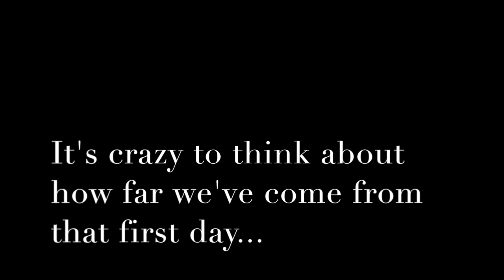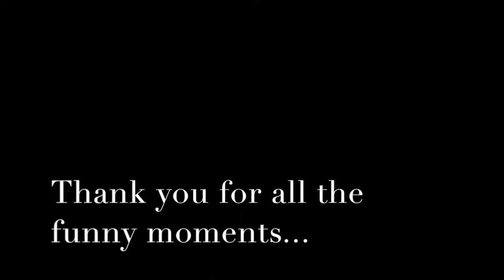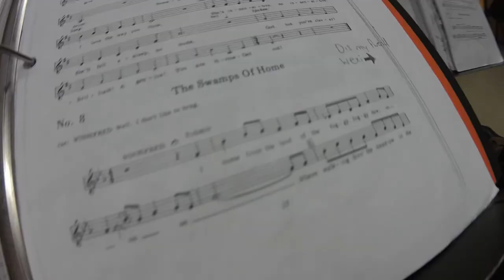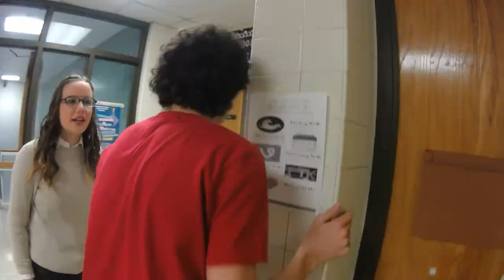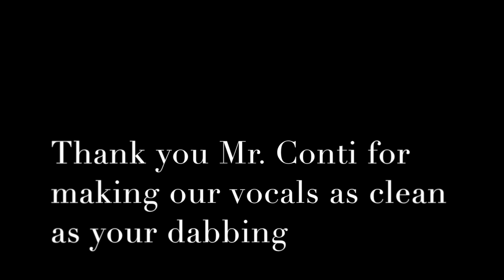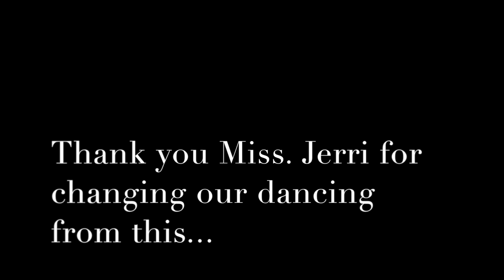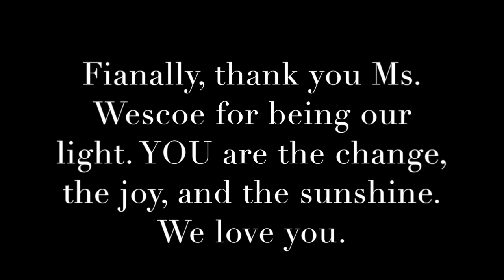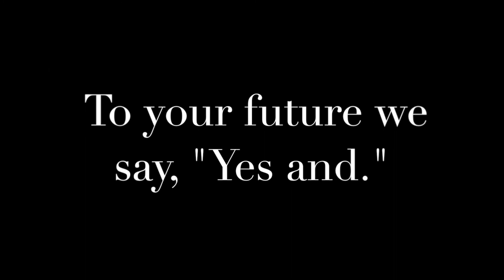Once Upon A Mattress: Final Vlog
To my kind friends, it has been a pleasure working with you. Thank you for allowing me to capture our sweet memories over the past weeks. You are loved, you are cherished, and you will do great things. I love you guys!